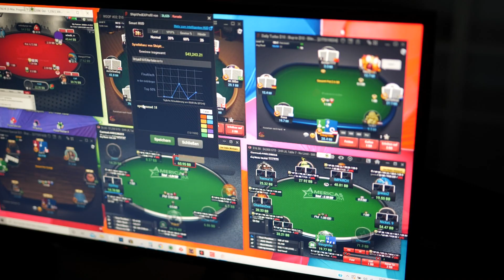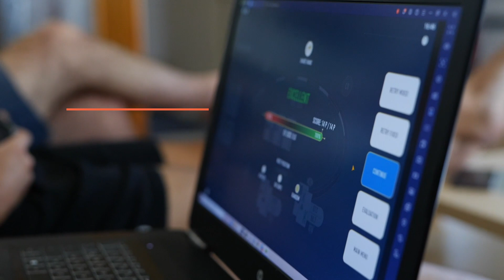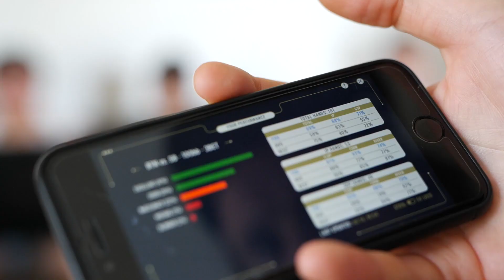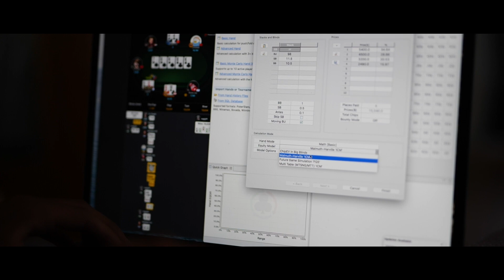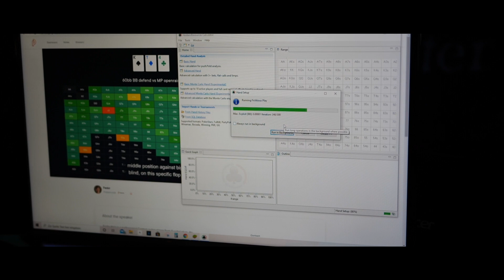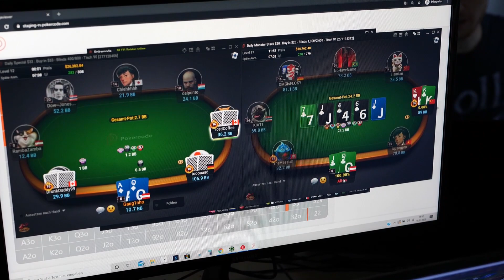EAT, SLEEP, STUDY, REPEAT | Pokercode Grindhouse #10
New day, new scores, new study! They play a game with DTO Poker Trainer to determine who will have to assist the other guys in the house!

Fedor Holz & Matthias Eibinger created the Pokercode to share their experience with like-minded poker players by creating a community. They want to stimulate the autonomous learning process of the community. The Pokercode Grindhouse is the ultimate test of those beliefs.

We at the Pokercode want to provide our community with the absolute best tools and guidance in order to prove we can provide the ultimate training ground. The Pokercode Grindhouse combines our poker study material with personal training from the best coaches, Fedor Holz, Matthias Eibinger, and Simon 'IgorKarkarof' Rønnow. They will immediately test their newfound knowledge on the Pokercode by GGPoker battleground.

The players will work with the Pokercode Masterclass, the Pokercode Academy, and the Pokercode Rangeviewer to study the game of poker as they have never done before. They will receive close guidance from their coaches in order to grow faster than ever!

Check out the Pokercode study products and gain exclusive access to our interactive community and the Pokercode Rangeviewer:

Our partners:

Are you studying poker? Make studying preflop shoving ranges easy as can be with Hold'em Resources Calculator:

Prepare your mind for the tough high-pressure decisions you make while playing your best poker: